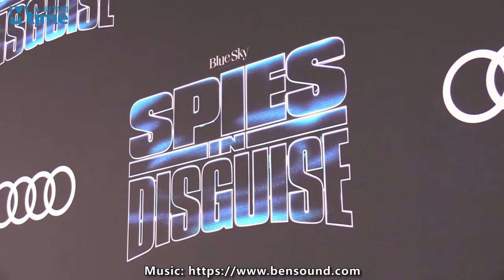史皇&荷兰弟《变身特工》（Spies in Disguise）首映合体耍帅 荷兰弟我是动画迷，与威尔合作好兴奋